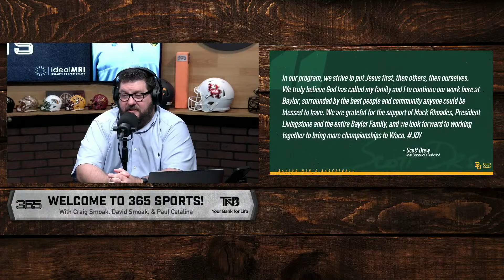Scott Drew Declines the Kentucky Head Coaching Position | CBB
Paul Catalina discusses his thoughts on Scott Drew deciding to stay at Baylor and not to take the Kentucky job, his thoughts on why Scott Drew would decline the Kentucky offer, why Scott Drew would stay at Baylor, and more.

With Paul Catalina